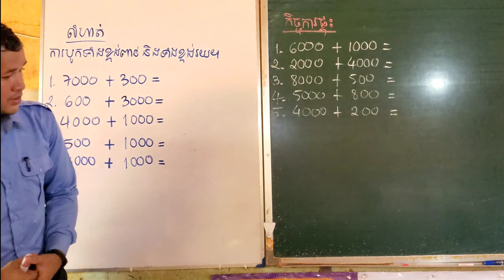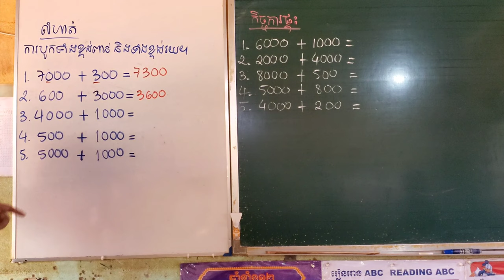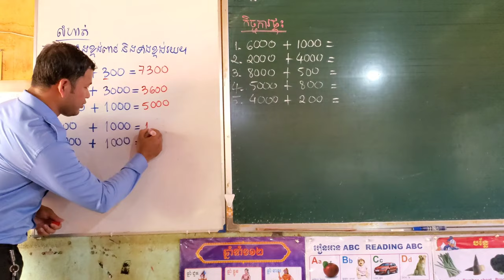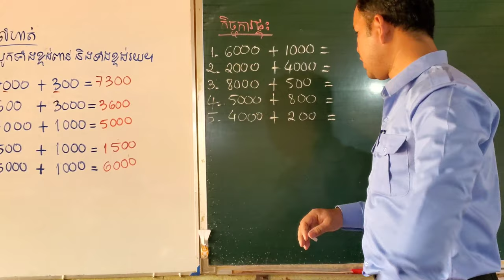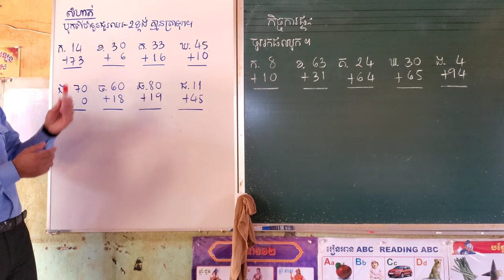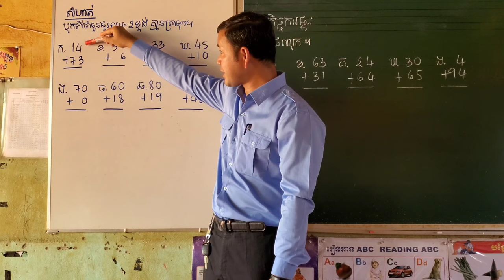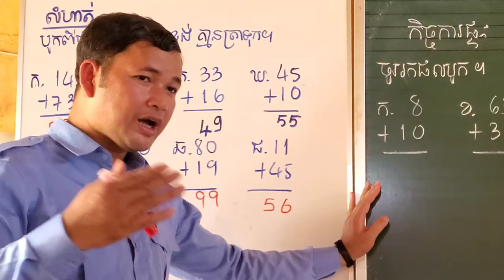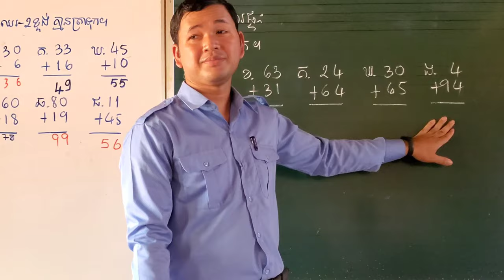មេរៀនទី3 វិធីបូក »ការបូកជួរដេកទាំងខ្ទង់ពាន់នឹងរយ,​ បូកពីរចំនួនជួរឈរ-2ខ្ទង់គ្មានត្រាទុក